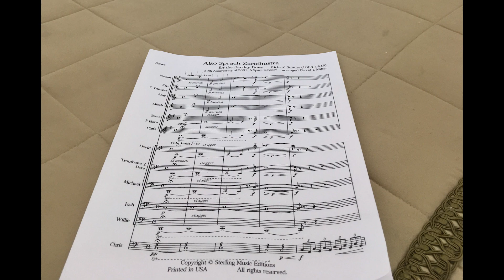Barclay Brass plays Strauss - Also Sprach Zarathustra from "2001: A Space Odyssey"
Barclay Brass celebrates the 50th anniversary of Stanley Kubrick's "2001: A Space Odyssey"!

Enjoy our behind-the-scenes footage from the video shoot as Barclay Brass perform David J. Miller's arrangement of Also Sprach Zarathustra from the iconic film soundtrack. To purchase this piece for your ensemble, go

Nathan Clark, Micah Killion, Amy McCabe and Kris Westrich, Trumpets
Chris Brown and Brett Miller, Horns
David Sisk and David Miller, Trombones
Michael Brown, Bass Trombone
Josh Cullum, Euphonium
Willie Clark, Tuba
Chris DeChiara, Timpani

Audio and Photography: Brian Bowman and Christian Amonson, Arts Laureate